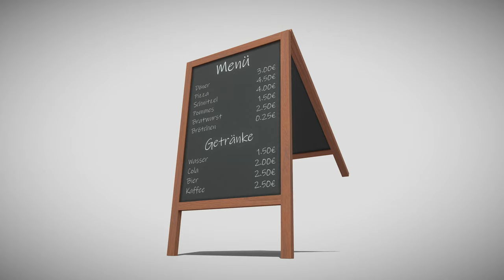Gastro Menü Aufsteller - Kundenstopper - Perspective 1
Here is a short rendered sequence of my "Gastro Aufsteller - Kundenstopper" 3d-scene on Sketchfab

Eine gastronomische Anzeigetafel aka Kundenstopper (Version 1).
Low-poly und mit PBR Texturen in 4k Auflösung.